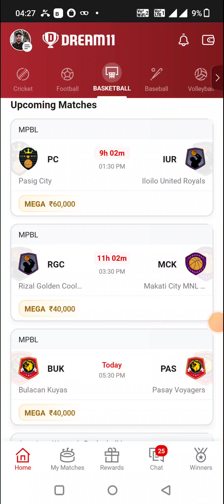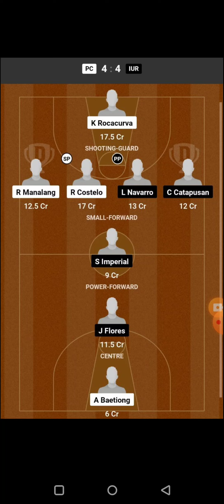RGC vs MCK FOOTBALL DREAM11 TEAM PREDICTION